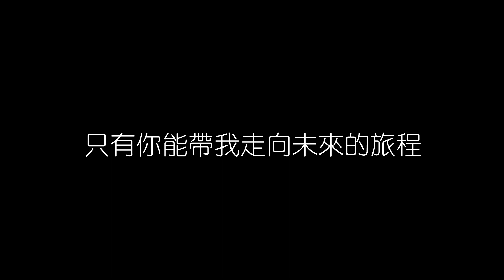范瑋琪 啟程 無損音樂FLAC 歌詞LYRICS 純享